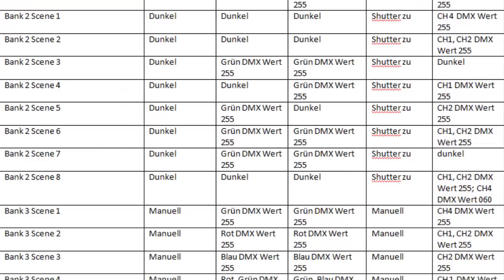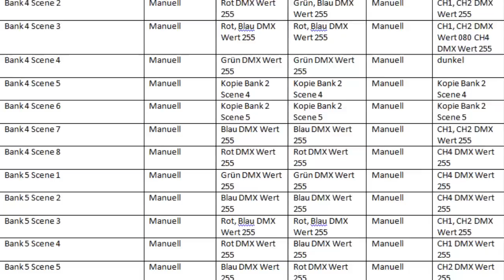Tutorial Lichtshow mit einfachen DMX Controller erstellen (HD)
Hey vielen Dank fürs zuschauen. Wenn du weitere Fragen zum Video hast dann schreib mir einfach eine PN oder ein Kommentar ;)